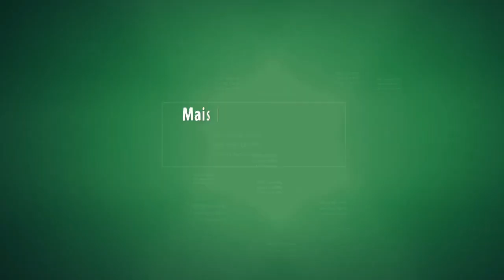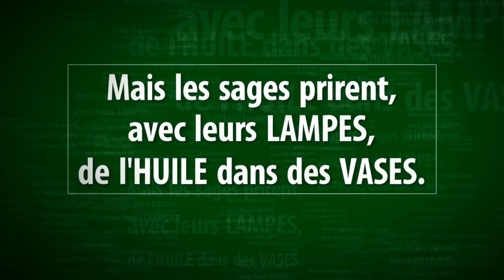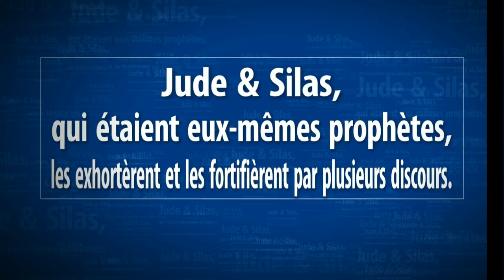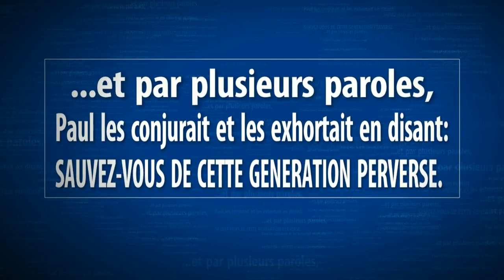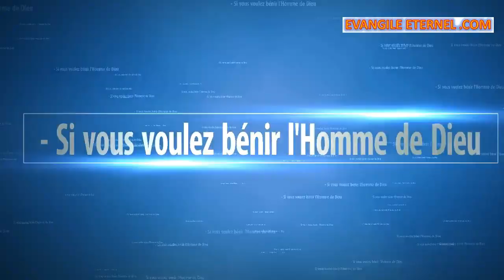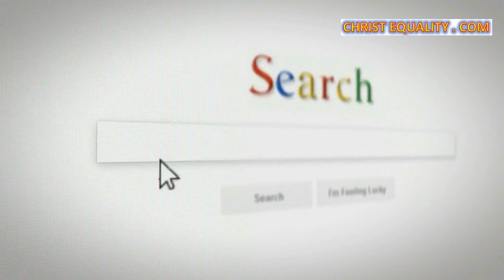2P. 3-004.VF -Dr. ALBERT KALO - Les Manigances du Diable 4/ Evangile Eternel.com